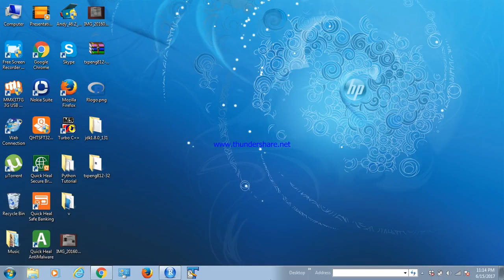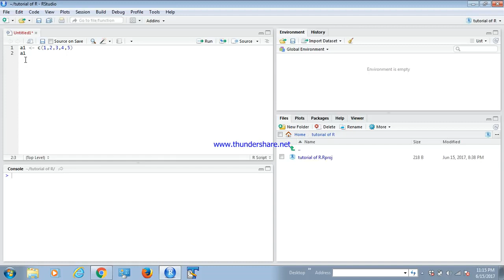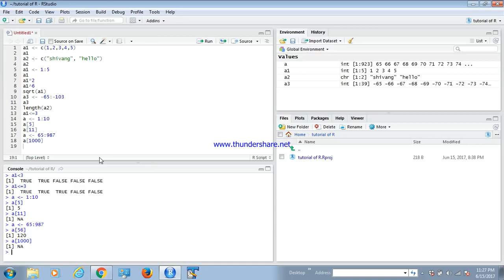Tutorial 7 vectors in R (Hindi)